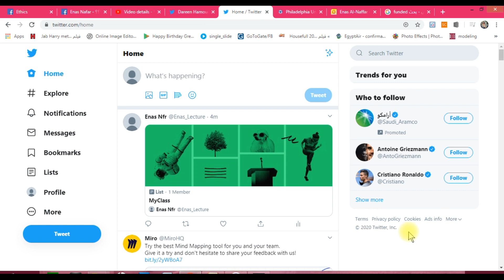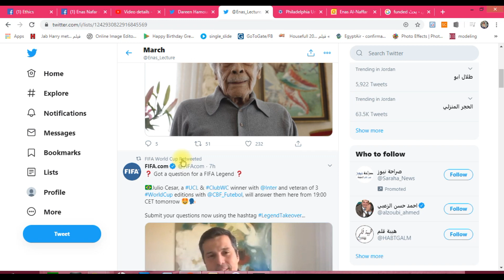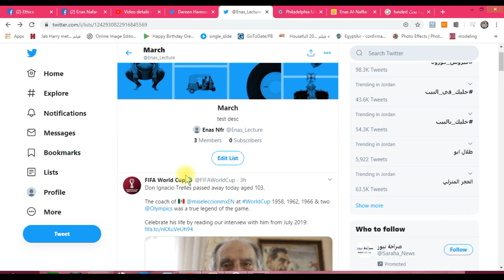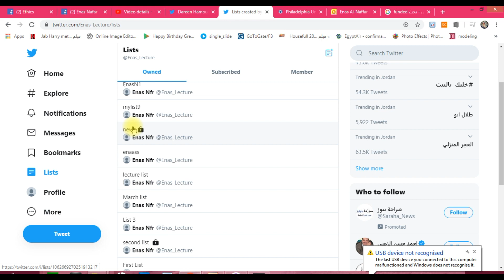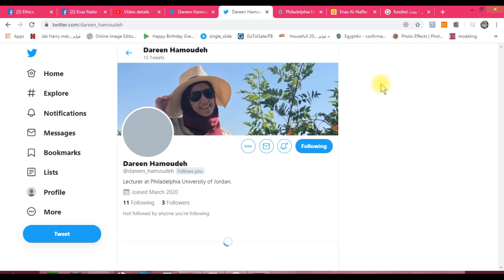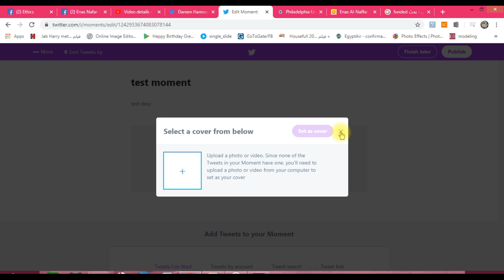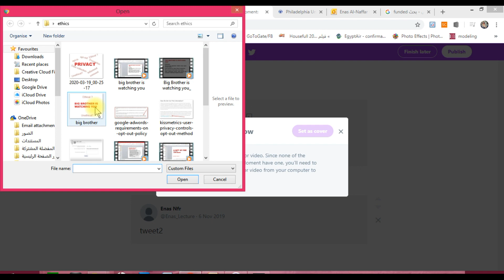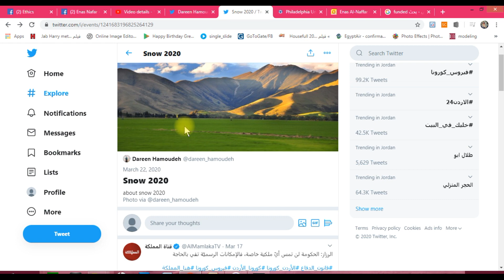Twitter ( Part 4)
Lists and moments